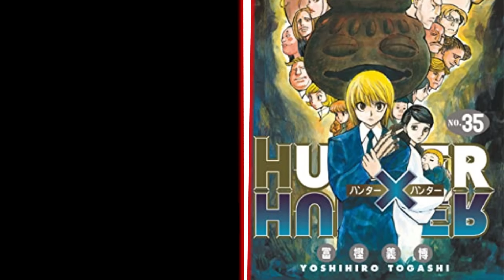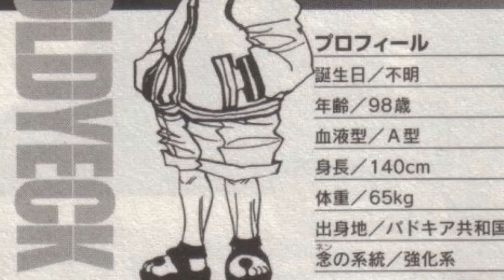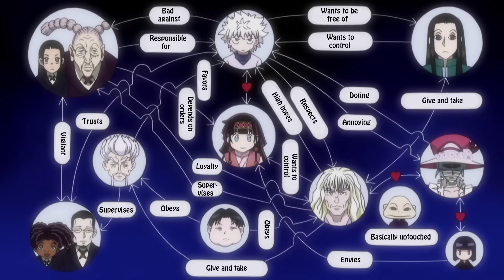L'INCROYABLE RETOUR DE GON FREECSS DANS HUNTER X HUNTER !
Installez Raid gratuitement ✅ IOS/ANDROID/PC et obtenez un pack de démarrage spécial 💥 Disponible uniquement pour les 30 prochains jours

Un maximum de pouces bleus pour le soutien !